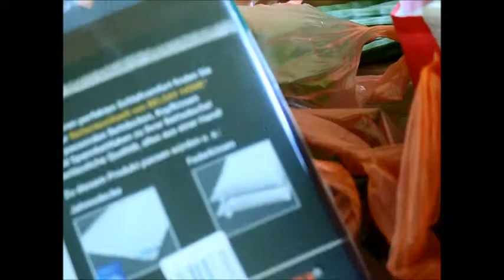rojar eider bazar ঈদের বাজার...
ঈদের সময় নানা রকমের রেসিপি দেওয়ার কারণেেঈদের বাজারের ব্লগগুলি রয়ে গেছে।অবশেষে বন্ধুদের জন্য আজকে দেওয়া হলো। ধন্যবাদ সবাইকে।